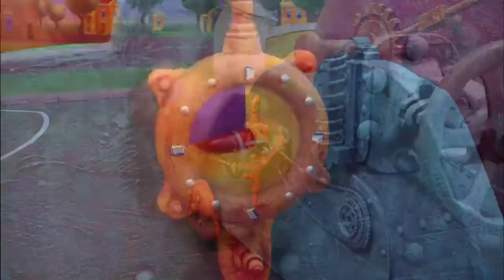Were number one but its sung by spanish hipsters